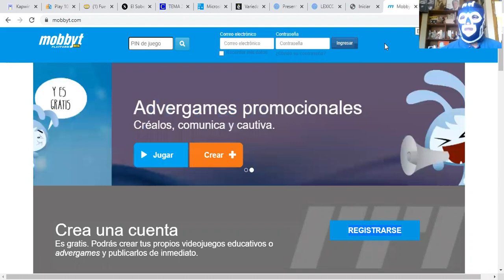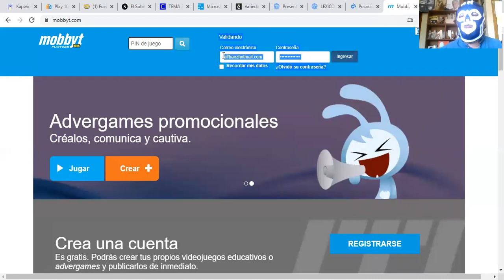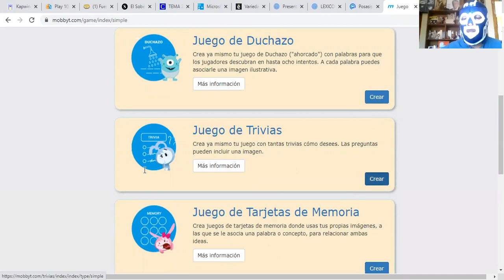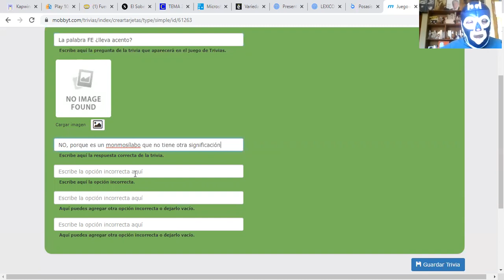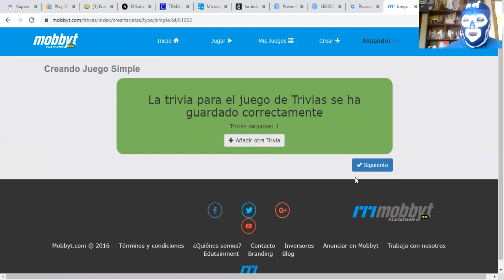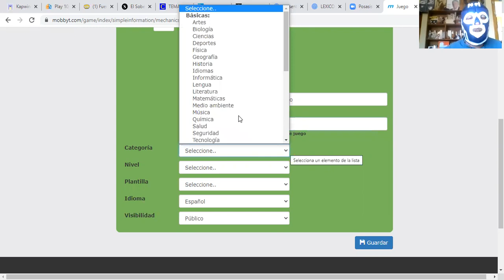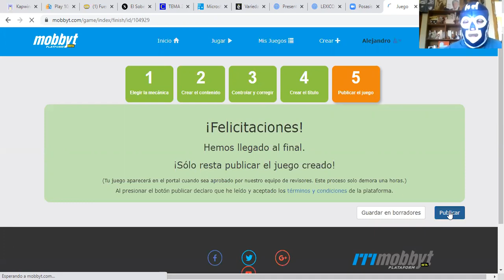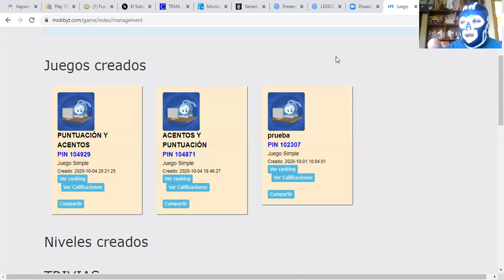TUTORIAL PARA EL PROYECTO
Tutorial para mis alumnos de bachillerato para saber manejar la página para que hagan su proyecto de TLR 1